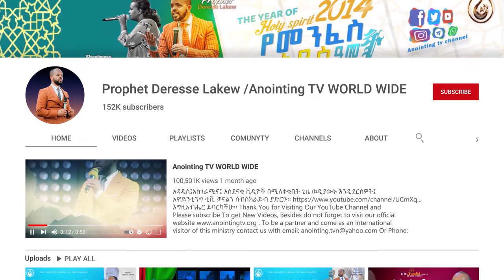በከባድ ቅባት ትቀባለህ | የምትፈልገውን ቅባት ታገኛለህ